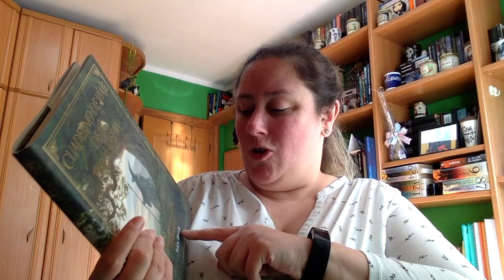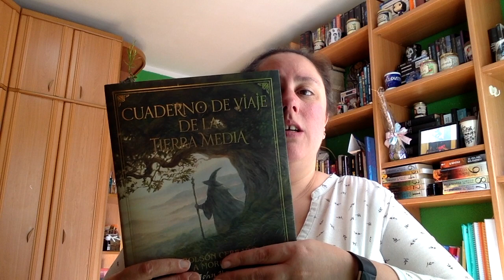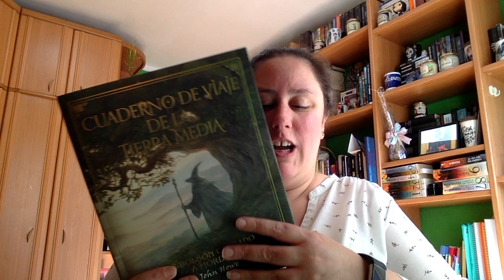Review Cuaderno de Viaje de la Tierra Media